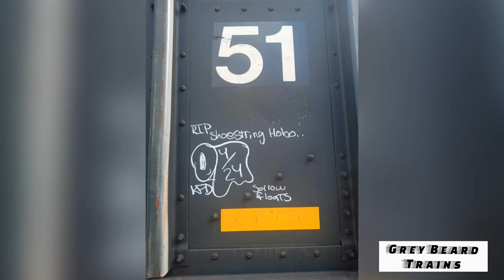A Tribute To Hobo Shoestring / Union Pacific Railroad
Hello everyone, I just wanted to put something together for a Tribute to Hobo Shoestring. I hope you all enjoy this video, and please make sure to stay to the end for the slide show. Thank you, and always God bless.